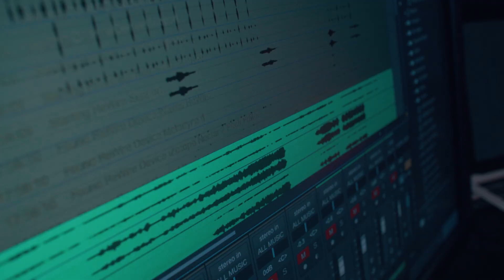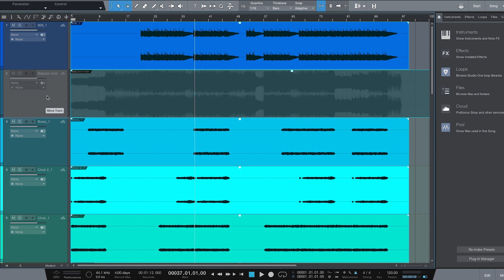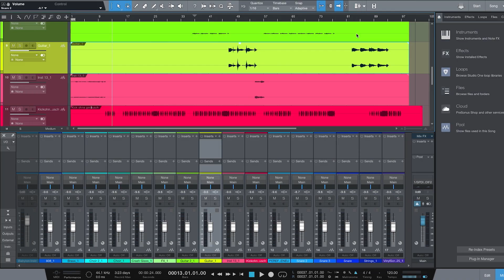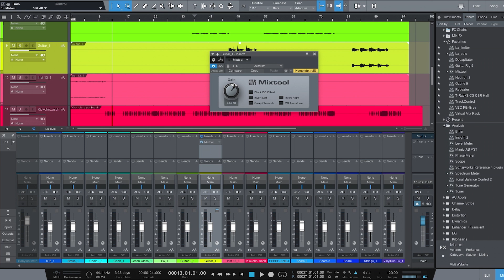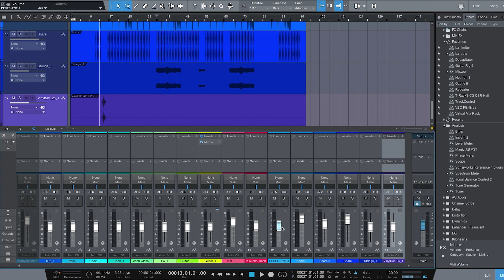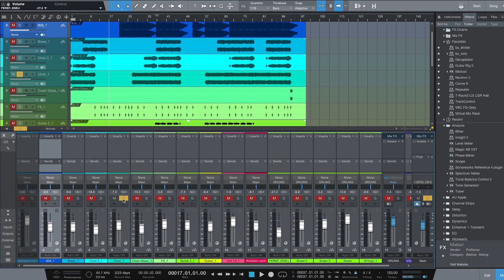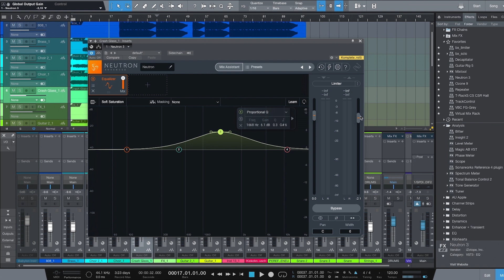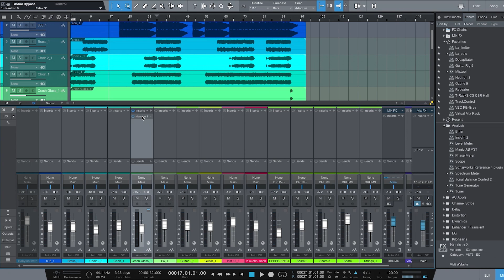Warum ist Gain Staging so wichtig beim Mixing? I Producer:Basics | The Producer Network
Die technisch richtigen Lautstärken im Mix & Headroom – klingt erst mal wenig spannend, ist aber tatsächlich oft für den Gesamtmix wichtiger als das coolste neue Plug-in. Timo Krämer zeigt euch in dieser Folge, wie ihr euren Mix unter Kontrolle halten könnt und wie ihr Plug-ins mit dem richtigen Pegel versorgt, damit alles so klingt, wie es soll.

Checkt auch alle im Video gezeigten Plug-ins auf unserer Landingpage bei Thomann
Dort finden ihr auch immer die aktuellen Promos der einzelnen Firmen, bei denen ihr richtig Geld sparen könnt!